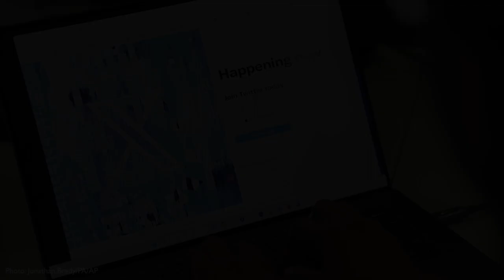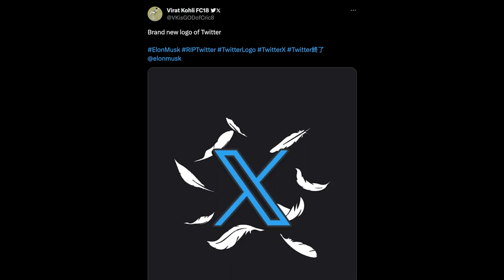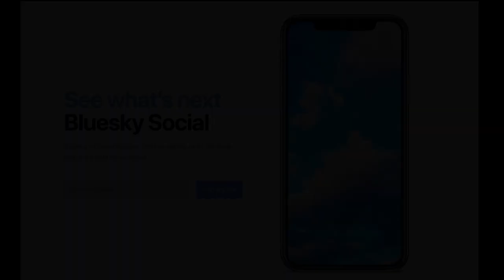Chatting the Pictures: The Fate of Twitter in a Single Shot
Welcome to Chatting the Pictures. Every two weeks, we present a short, lively video discussion between Michael Shaw, publisher of Reading the Pictures, and writer, professor, and historian, Cara Finnegan, examining a significant picture in the news. Chatting the Pictures is produced by Liliana Michelena.

David Paul Morris took this photo for Bloomberg News. It shows the Twitter sign partially removed from the company's headquarters in San Francisco on Wednesday, July 26, 2023. Elon Musk's move to rebrand Twitter and replace its iconic bird logo with an X is just the latest step in his effort to make over the social media platform in his own image. In the ten months since Musk took over, he has damaged Twitter by firing top executives, doing mass layoffs, driving away advertisers and users, and unraveling content moderation, exposing the site to increased misinformation and hate speech.

In the video, we swoop into the symbolism of the dismembered logo, the visual dynamics of the replacement “X,” and the effect of the live bird and the “BlueSky.“